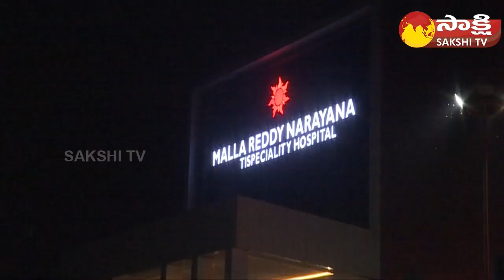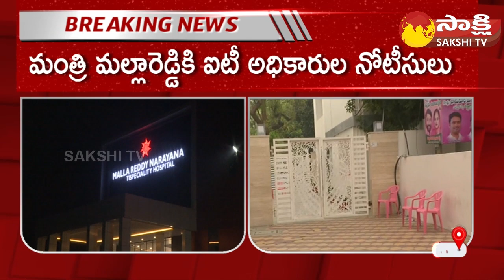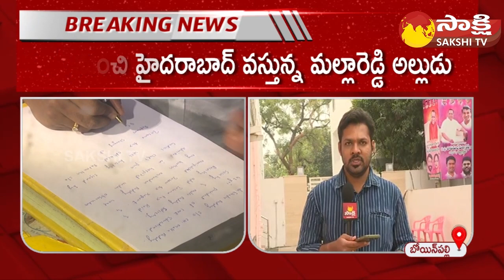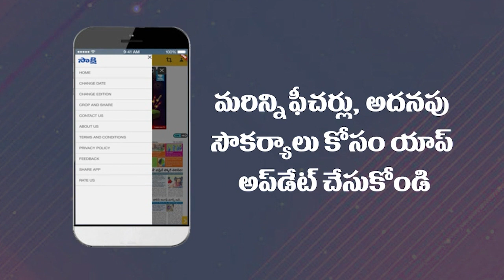IT Raids completed at Minister Malla Reddy House | Notice Issued to Malla Reddy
IT Raids completed at Minister Malla Reddy House | Notice Issued to Malla Reddy  @Sakshi TV